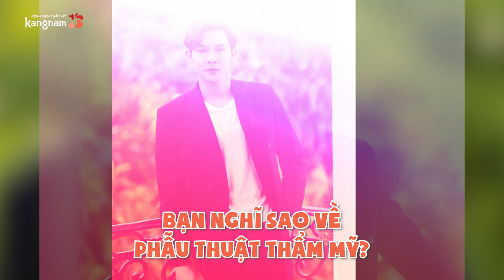Phản ứng của giới trẻ khi xem màn lột xác của Trần Minh Hoàng | Phỏng vấn dạo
Bạn còn nhớ hay đã quên màn lột xác đỉnh cao của chàng dancer mặt méo Trần Minh Hoàng.

Ngày hôm nay, hãy cùng chúng mình lượn lờ trên phố đi bộ để cùng chờ xem phản ứng của khán giả khi biết sự thay đổi trước và sau khi lột xác của chàng trai này sẽ như thế nào nhé!

BỆNH VIỆN THẨM MỸ KANGNAM HÀN QUỐC

🏥 Hà Nội: 190 Trường Chinh - Đống Đa